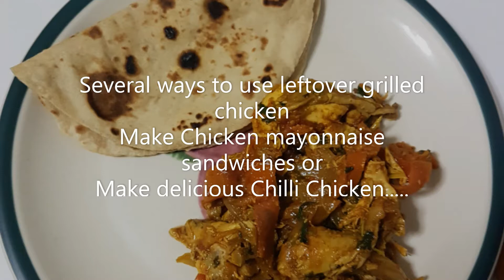Chilli Chicken from leftover grilled chicken || CookLikeCecilia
Traditional and authentic recipes made easy!

Chilli Chicken
(from leftover Grilled Chicken)

Left over grilled chicken, with or without bones
2 large onions cut into thick slices
2 green chillies
2 large tomatoes cut into thick slices
½ tsp turmeric powder
½ tsp. chilli powder, or to taste
½ tsp garam masala powder
½ tsp. salt
1 tbsp. lemon juice
½ cup coriander leaves, chopped
1 tbsp. oil

Shred the grilled chicken and discard the bones. Or cut the grilled chicken into small pieces with the bone.  Heat a vessel with a tbsp. of oil, add the sliced onion and chillies and fry till light brown.  Add the turmeric, chilli powder, salt and mix, add the chicken and toss.  Add a ¼ cup of water so the mixture does not burn.  Heat thourgh and let cook on low 5 minutes.  Add the sliced tomatoes and cook for two minutes, you don’t want the tomatoes to dissolve completely.  Add the coriander leaves, lemon juice and garam masala powder and mix well.  Switch off after a minute.